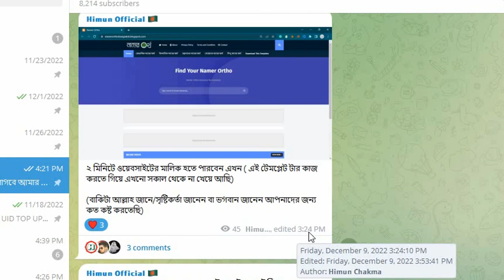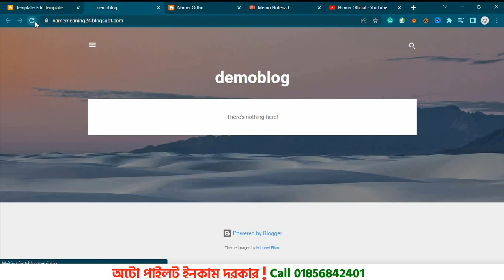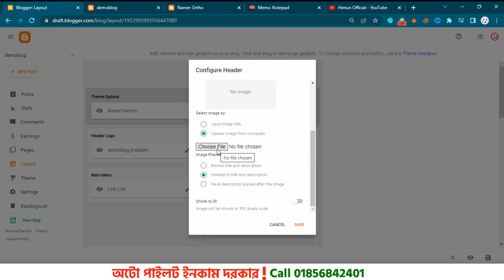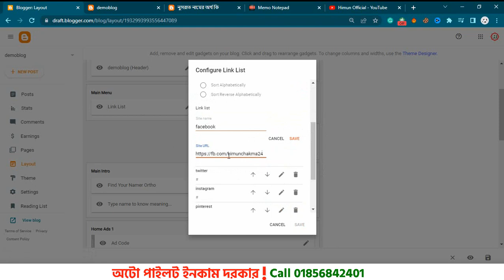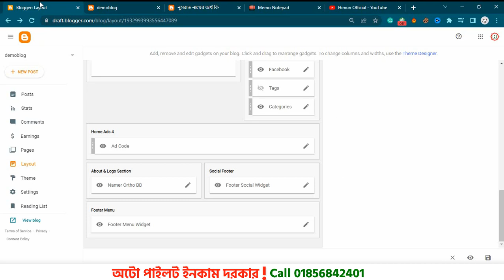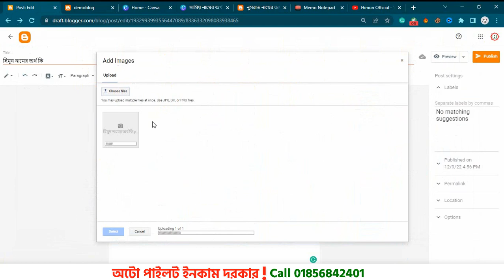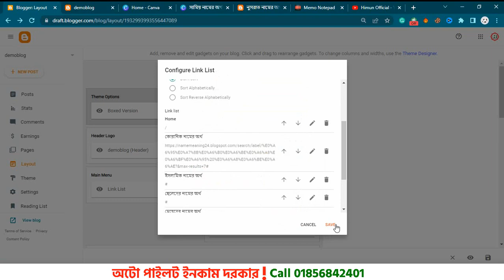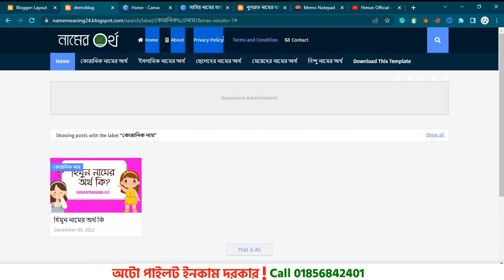How To Create A Website For Free - Step by Step Tutorial for Beginners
In this video, we're going to teach you how to create a website for free. We're going to walk you through the entire process, from choosing a website builder to setting up your website.

Whether you're a beginner or a experienced web designer, this tutorial is for you! By the end of this video, you'll have created your very own website without spending a cent!